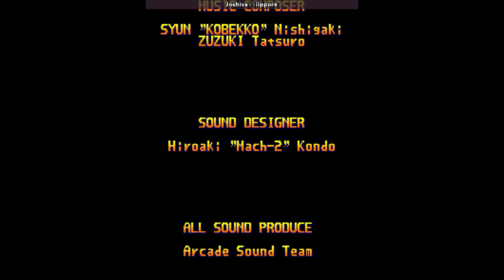19XX | Joshiva VS iippore | 🇲🇽🇵🇪 Fightcade CPS2 CAPCOM 19XX - the war against destiny (951207 USA)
9/29/2023, 5:35:14 PM